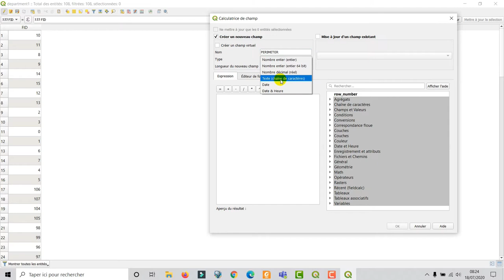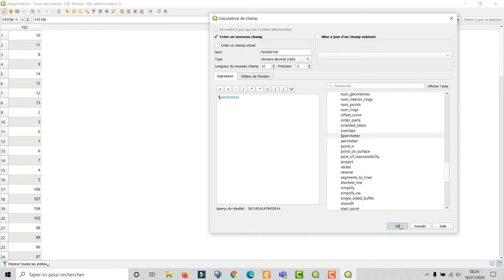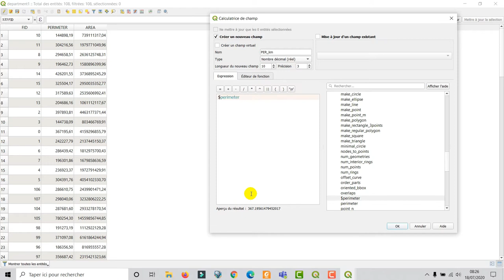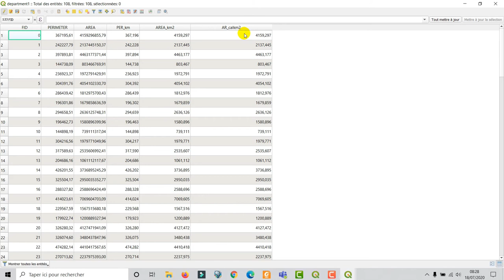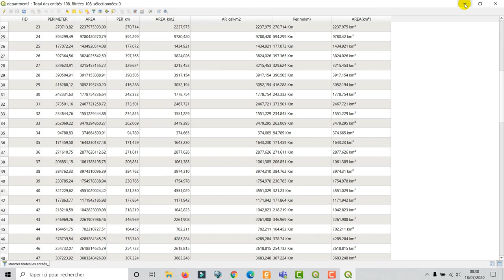[Geo_MYTNMAC] QGIS 30 – Extraire automatiquement les géométries périmètres et aires des entités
Cette vidéo présente la procédure d'extraction automatique des géométries périmètres et aires des entités d'une couche, via la calculatrice de champs, dans QGIS 3.10.6. L’environnement utilisé est Windows 10.